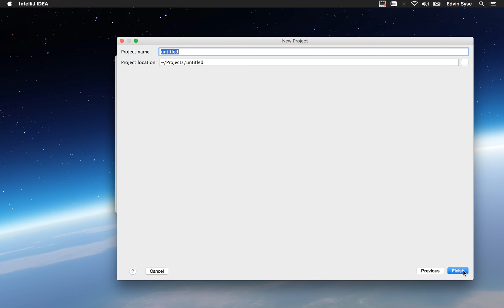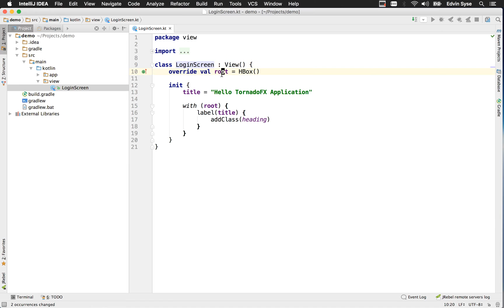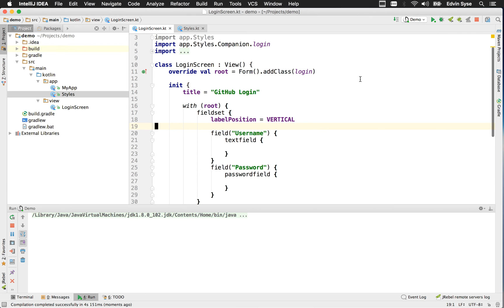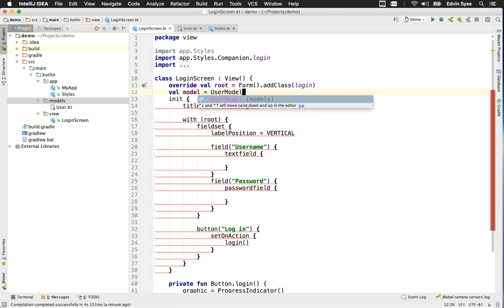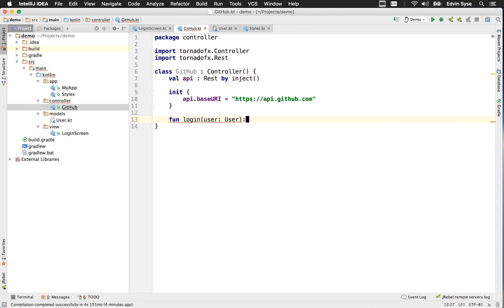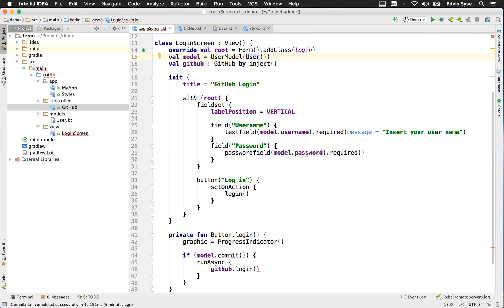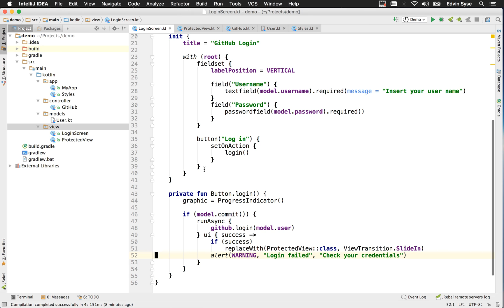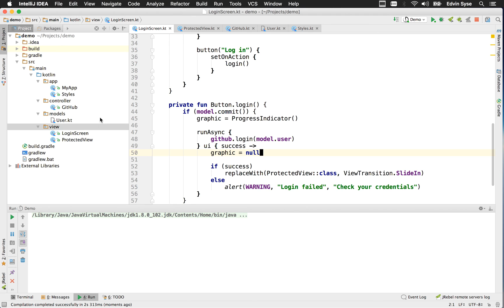TornadoFX SwitchView/ViewModel/Validation demo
This screencast introduces some of the new features in TornadoFX 1.5.2, specifically ViewModel, Validation and the ability to switch Views with an optional transition.

You will also see some basic usage of the type safe CSS and the Rest Client.